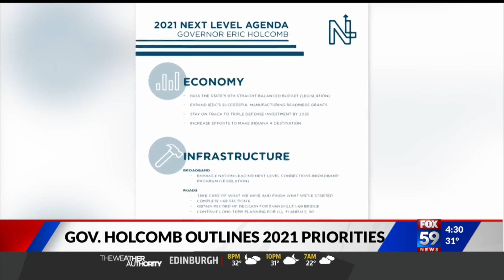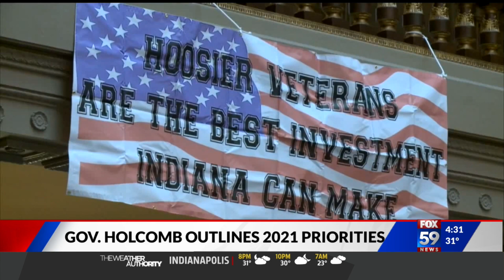Indiana Gov. Holcomb outlines 2021 priorities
Gov. Eric Holcomb laid out his agenda for 2021.